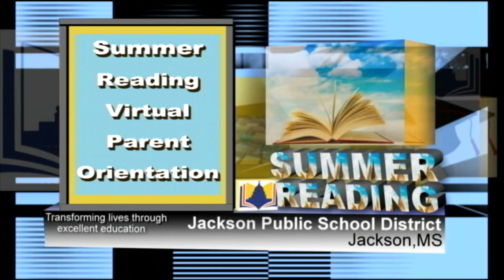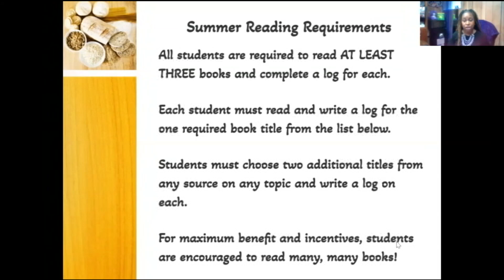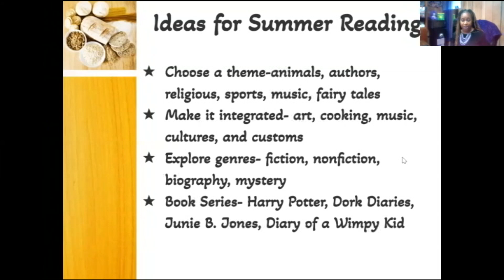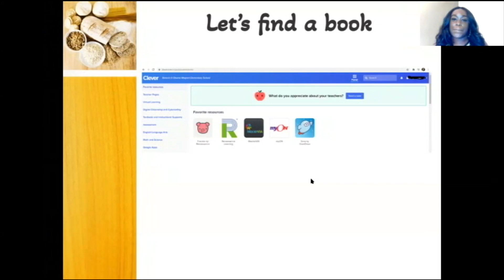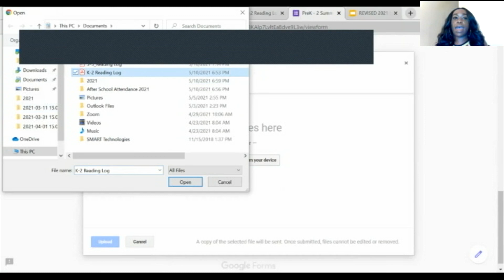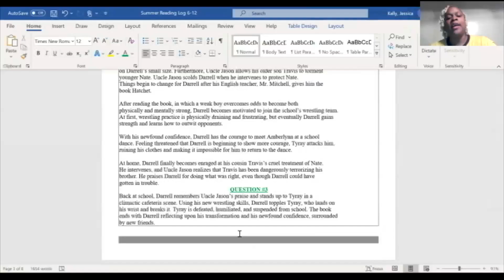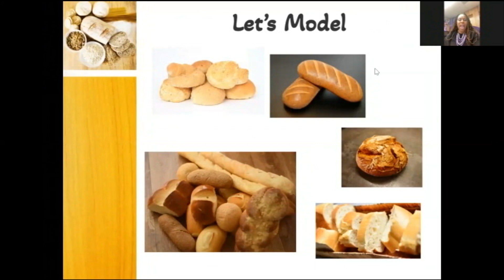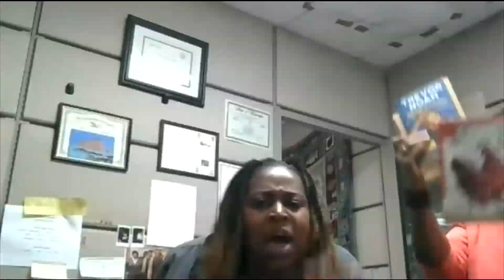Summer Reading Virtual Parent Orientation